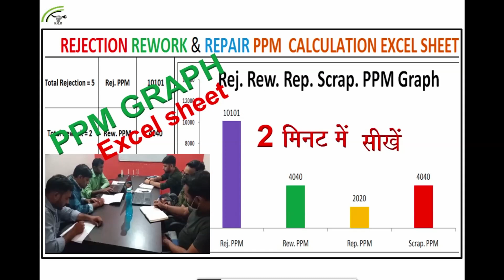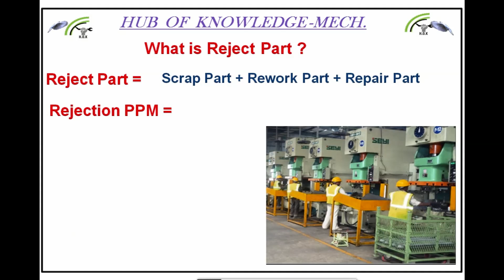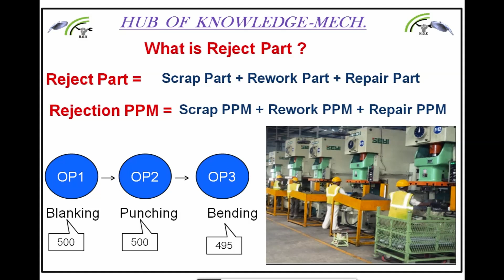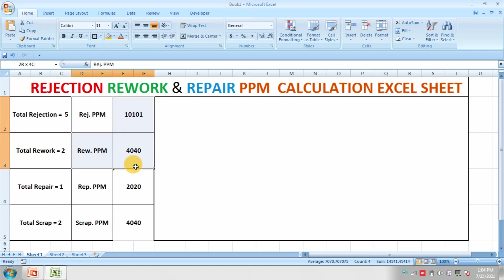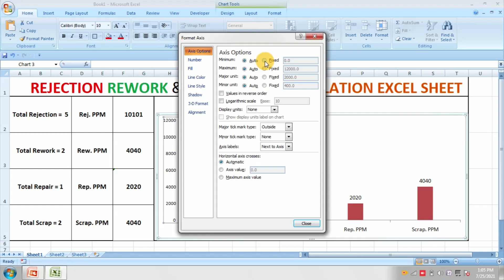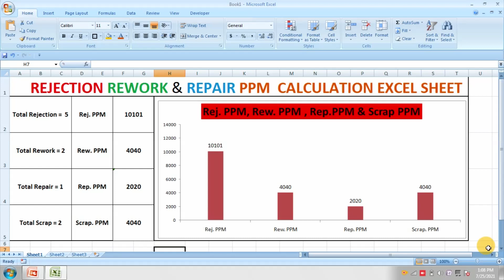PPM (Rework, Repair, Rejection & Scrap), Part Per Million Calculation in Excel Sheet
here you can Lear Industrial technical documentation
7QC TOOLS(CHECK SHEET, HISTOGRAM,PARETO, FISHBONE DIAGRAM, SCATTER DIAGRAM, STRATIFICATION, CONTROL CHARTS)
5S, POKA YOKE, KAIZEN
APQP
PPAP
FMEA
MSA
SPC
CONTROL PLAN
LIMIT SAMPLE
TPM
TQM
LEAN MANUFACTURING
SIX SIGMA BLACK BELT
3M WAISTE, 3G, 3R,3K
IATF16949:2016
ISO9001:2015
SINTERING PROCESS
SMART GOAL
VOC, VSM
KANBAN
FIFO
SMED
DWM
PPM Calculation IN EXCEL SHEET
Rework PPM
Rejection PPM
Scrap PPM
Repair PPM